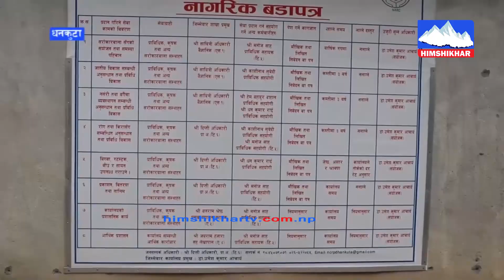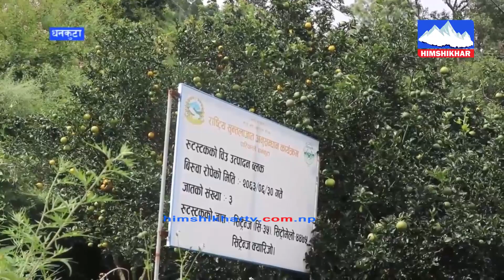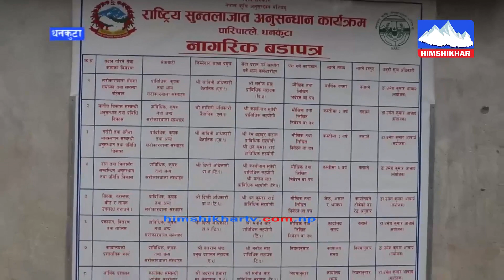राष्ट्रिय सुन्तलाजात अनुसन्धान कार्यक्रम पारिपात्लेमा कर्मचारी अभाव, अनुसन्धान प्रभाबित ।